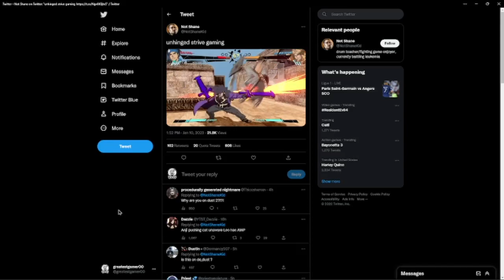If COUNTER STRIKE had a MAP in GUILTY GEAR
greatestgamer00. If their happens to be a you tube video of this big apoligies. only doin cause thought their was none.
check mate out on twitter no money made from vid.
Twitter Repost